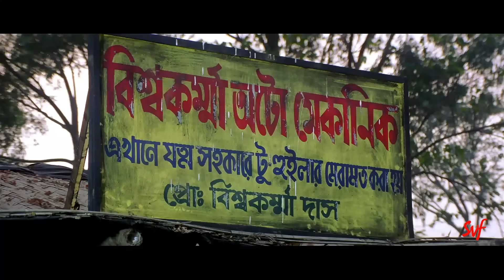ইন্দিরা গান্ধীর সাথে meeting করতে গেছে| Chirodini Tumi Je Aamar |Rahul, Priyanka | Movie Scene | SVF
তোমার বাপের কী গো?

Watch this movie scene from Chirodini Tumi Je Amar